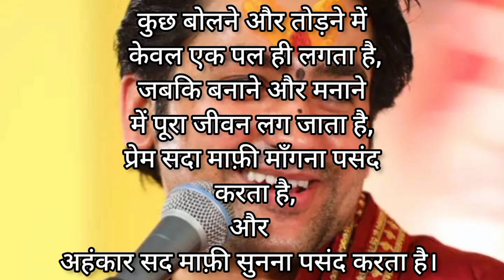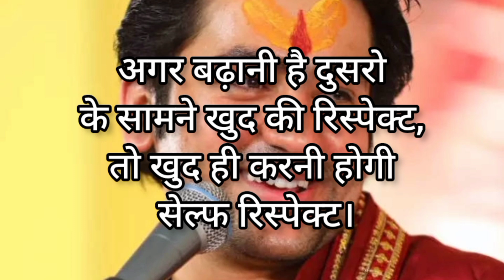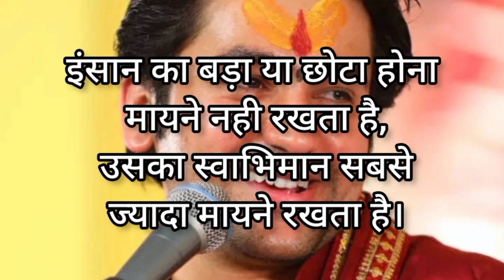The Best Motivational speech in hindi IILife changing msg in hindi by fg amulya vaani exprs ll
The Best Motivational story in hindi IILife changing story in hindi by fg amulya vaani exprs ll